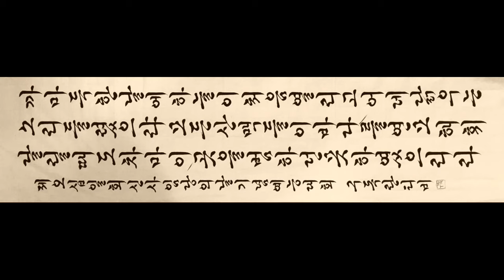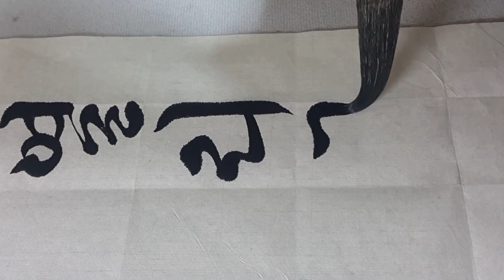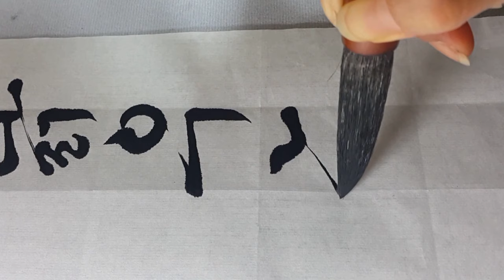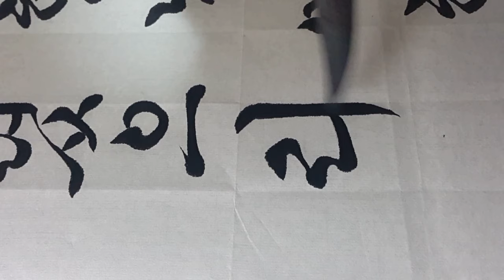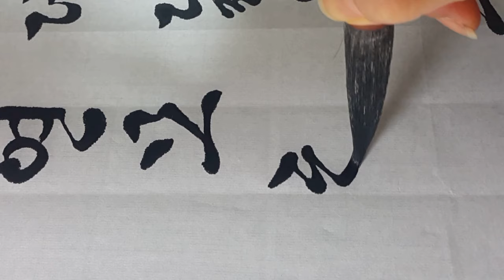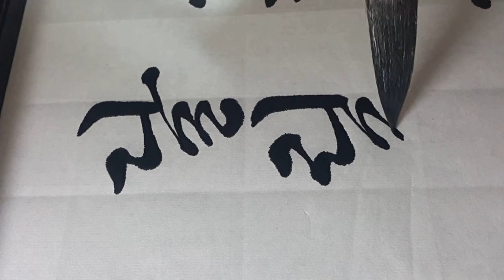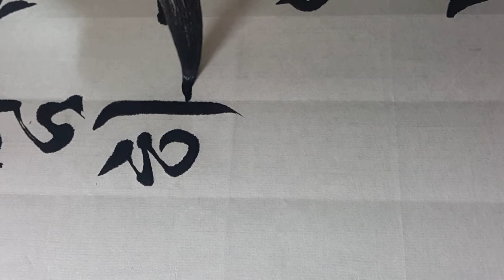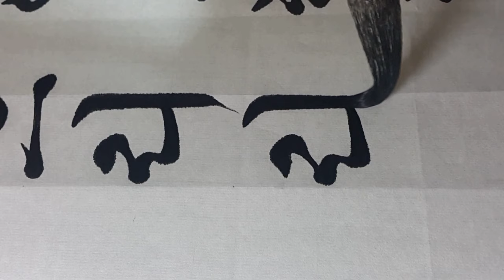이육사 광야 제51회 신사임당의 날 기념 예능 대회 서예,한글서예,궁체흘림,Calligraphy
4.19전국휘호대회 최우수상